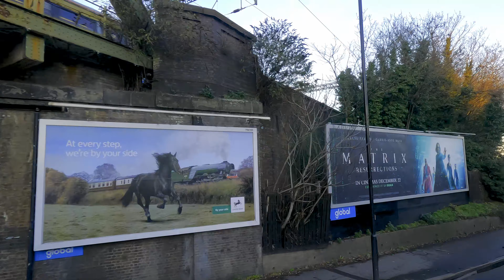4K|London🚌Route483|Hanwell,Ealing,Hanger Lane,Alperton,Wembley,Harrow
If you are short on time and want to guarantee that you see all of the big sights in London, your best bet is the classic Big Bus Tours circular route.Today I am please to introduce you with routes 483,what a great opportunity,please don't miss it out and watch till the end. There is the bus stops in case you need it,please have a look and find out where you exactly are located.You can tap on exact time and with doing that you will transfer to that particular moment.
00:00 Intro
00:10 Three Bridges / Windmill Lane
02:04 St Bernard's Gatehouse / Windmill Park (UH)
03:49 Ealing Hospital (R)
05:50 Ealing Hospital / Wharncliffe Drive (P)
08:12 Half Acre Road (M)
09:56 Hanwell Broadway (G)
11:50 Grosvenor Road (E)
14:01 West Ealing Broadway (U)
15:05 Dean Gardens / Bedford Road (R)
16:05 Broughton Road (M)
17:42 St Leonards Road (U)
18:37 Longfield Avenue (V)
19:15 Bond Street
21:30 Ealing Broadway Station (H)
24:44 North Common Road (EM)
25:52 Gunnersbury Avenue (EP)
28:12 North Ealing Station (ER)
31:28 Hillcrest Road (N)
36:56 Hanger Lane Station (A)
38:12 Hanger Lane Gyratory (C)
39:45 Quill Street (D)
40:37 Vicars Bridge Close (F)
41:38 Glacier Way (G)
43:52 Alperton Station (B)
46:16 Clayton Avenue (S)
47:51 Eagle Road (N)
48:37 Lyon Park Avenue (N)
49:30 High Road Wembley (CV)
51:39 Wembley Central Station (CM)
53:53  Ark Elvin Academy / Park Lane (SG)
55:09 Wembley Triangle (SC)
56:41 Wembley Stadium Station (SD)
58:12 Manor Drive (V)
59:49 East Lane (P)
01:01:28 Wembley Hill Road (J)
01:02:58 Rosslyn Crescent (K)
01:04:38 Pembroke Road (A)
01:06:58 North Wembley Station (B)
01:08:53 Sudbury Court Sports Club (C)
01:10:05 Pasture Road (D)
01:11:25 Sudbury Court Road (J)
01:13:00 The Green / Carlton Avenue West (T)
01:14:21 Northwick Park Hospital (N)
01:14:56 University Of Westminster (BB)
01:16:53 Tyburn Lane (G)
01:17:52 Harrow Town Centre (L)
01:19:30 Harrow Bus Station (B)
Date filmed:Wednesday 12 January 2022
Filming location:London Bus Route 483 Windmill Park to Harrow
Route length: 11miles(18km)
Thank you for supporting me this way!